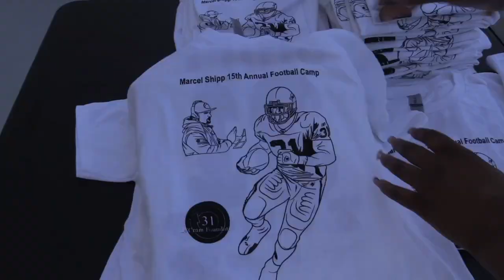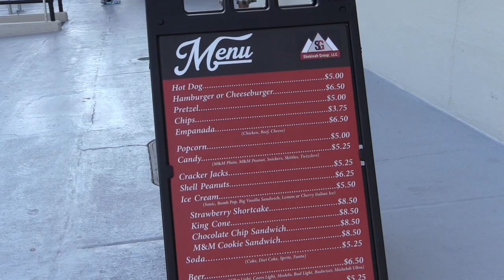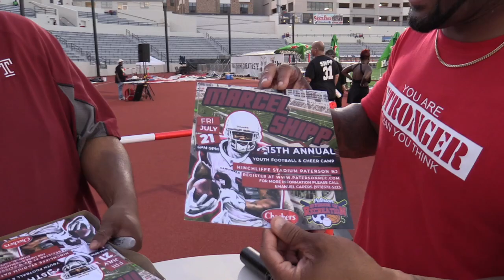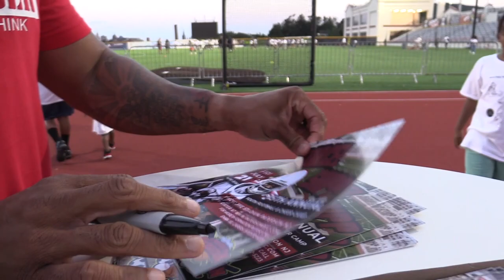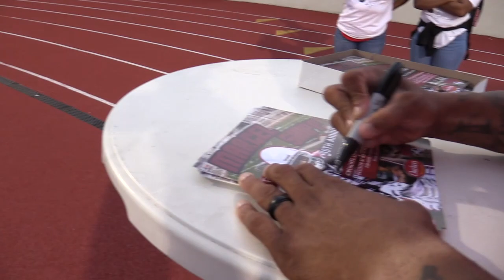The Rec.Show Marcel Shipp Football Camp July 21,2023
Paterson Division Of Recreation Benjie E.Wimberly Recreation Director Presents The Rec.Show Marcell Shipp Football Camp July 21, 2023 Hinchcliffe Stadium.